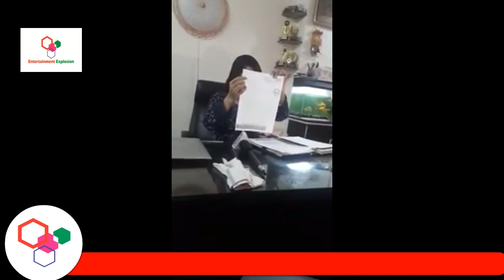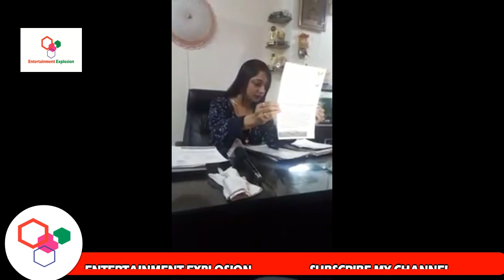Shabnam Shaikh again Threat Call from Underworld Don Bigg Boss 11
Bigg Boss 11 controversy is going on.